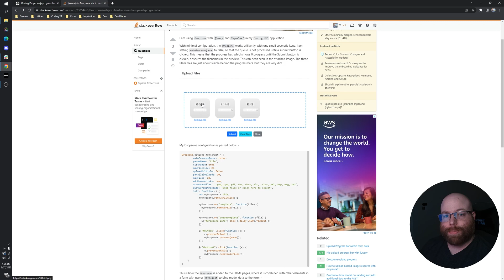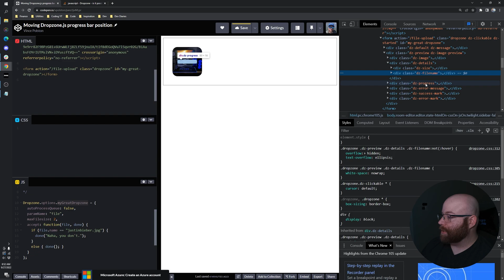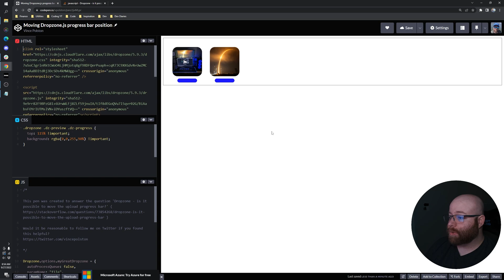How to move the progress bar position with Dropzone JS [ easy with CSS ]